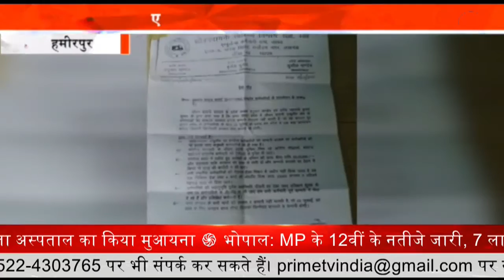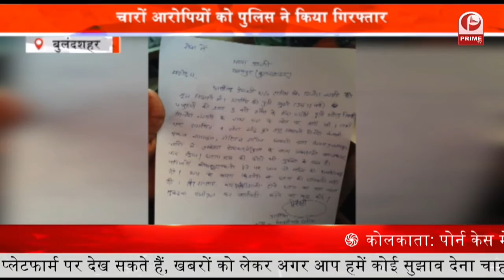Black Hospital बिना रजिस्ट्रेशन चल रह अस्पताल, अस्पताल में जच्चा-बच्चा की मौत || Prime Tv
बिना रजिस्ट्रेशन के एक अस्पताल चल रहा था.,. और इस अस्पताल में इलाज के दौरान एक जच्चा-बच्चा की मौत हो गई. लोगों का कहना है कि डॉक्टरों की लापरवाही से अक्सर आए दिन यहां पर इस तरह के घटनाएं होती रहती है.